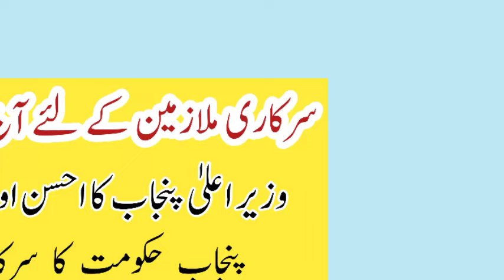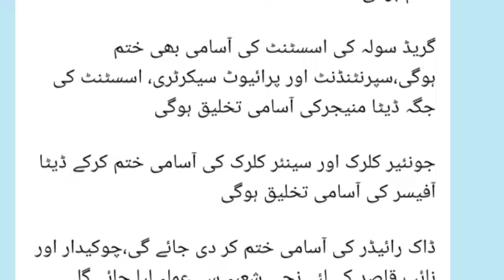Punjab govt good step for govt employees|| service structure change||pay and pension